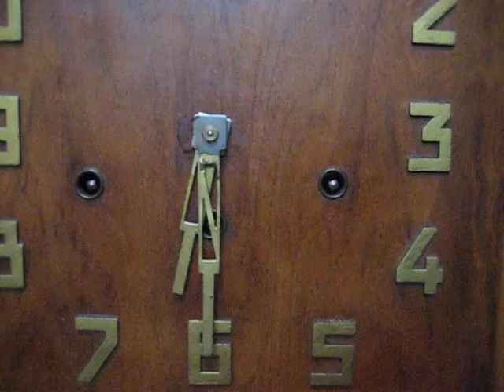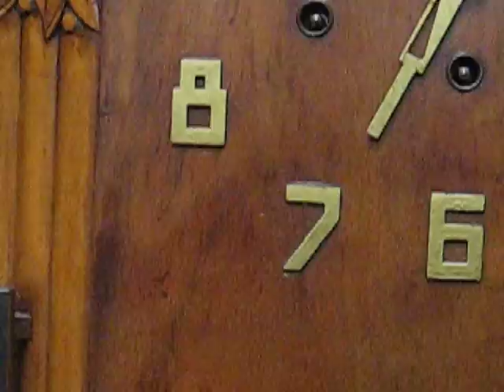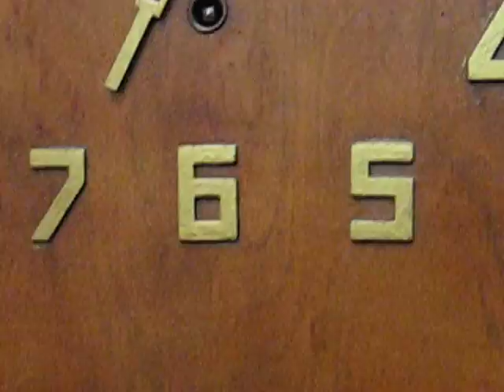Art deco regulator.AVI